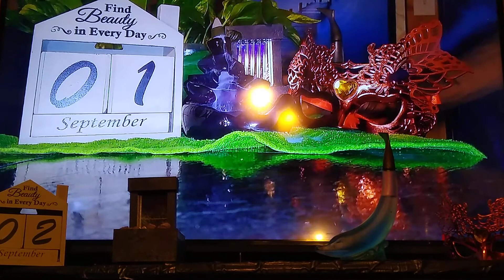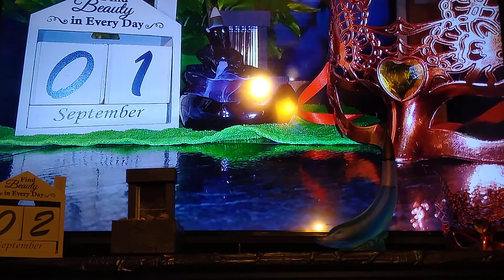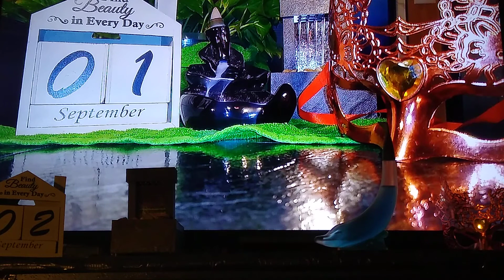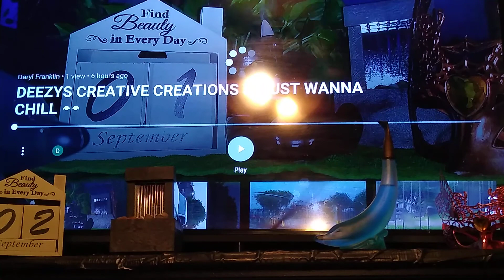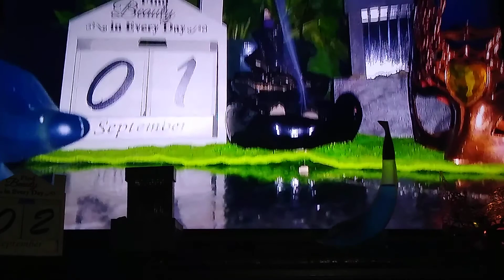DEEZYS CREATIVE CREATIONS 8. REMIX💪